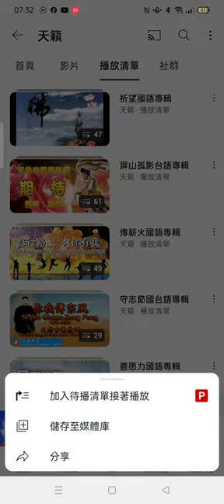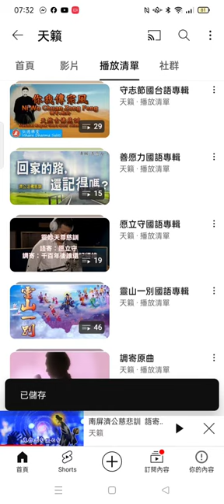Record 2024 03 05#分享#播放清單#道歌#善歌 07 31 20